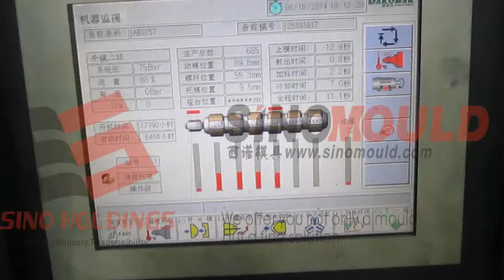chair foot mat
plastic chair foot mat, chair foot mat mould supplier, chair foot mat manufaturer.plastic injection mould supplier, plastic mould supplier